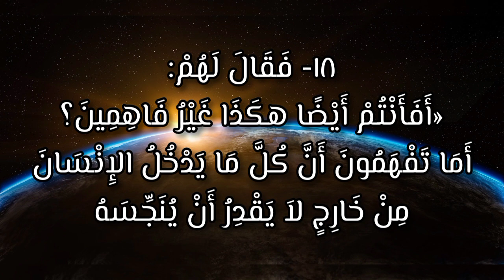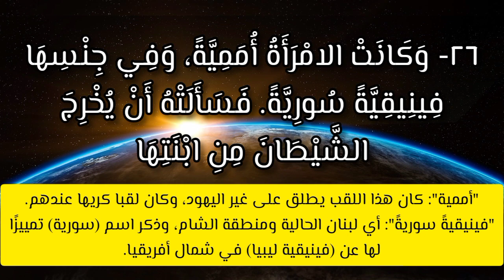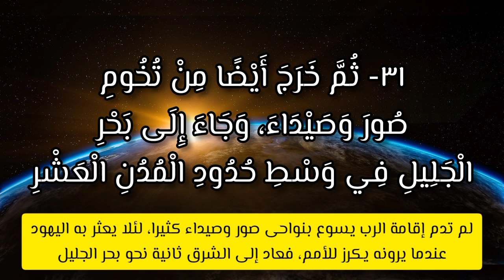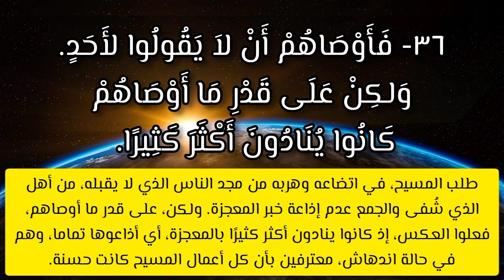انجيل مرقس | الاصحاح السابع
(الإنجيل مسموع و مقروء بتفسيرات مختصرة)
أذكروني في صلواتكم
اشكر كل شخص قام بالاداء الصوتي
تصميم الفيديو آدم مكرم
الكتاب المقدس - العهد الجديد - انجيل مرقس - الاصحاح السادس